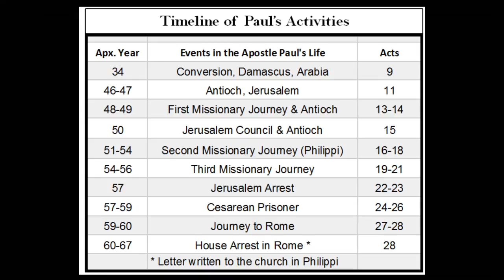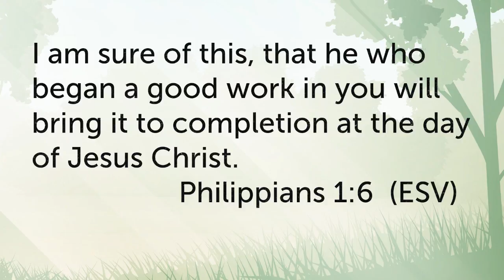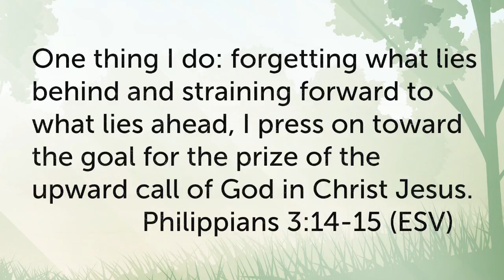Introduction to Philippians (Women of the Word)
A study from the book of Philippians in a series entitled "Finding Joy in a Disjointed World" taught by Sue LeBoutillier of Calvary Chapel Ontario, Oregon. (Go for an archive of all the Women of the Word Bible studies.) Printed study guides are available for small groups and can be purchased